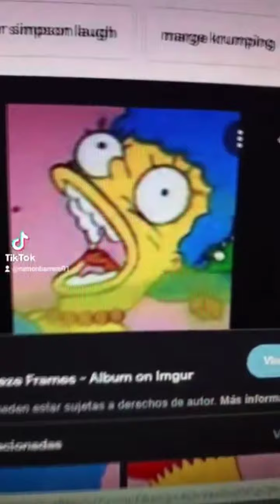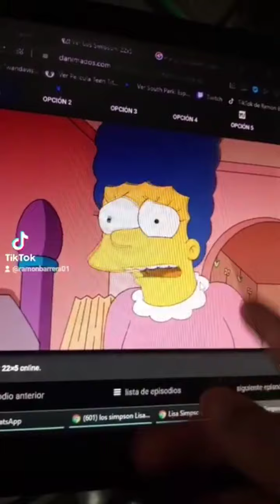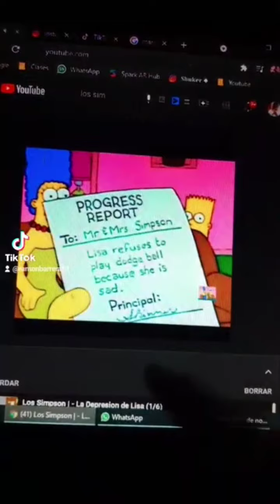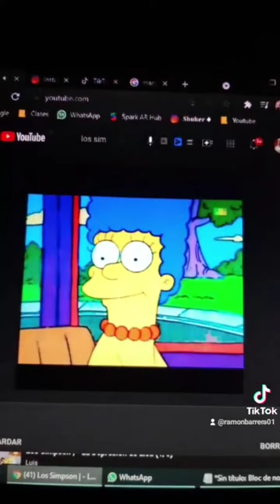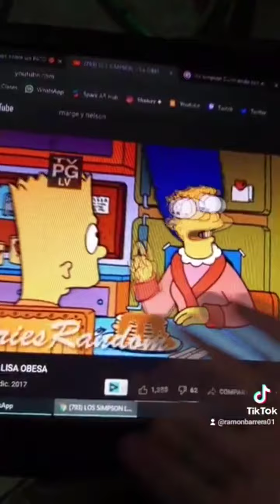MARGE siendo BUENA MADRE partes 1 - 5